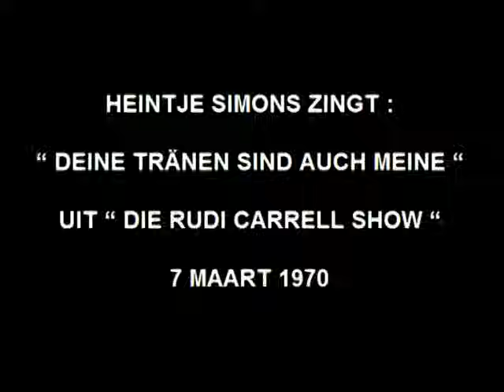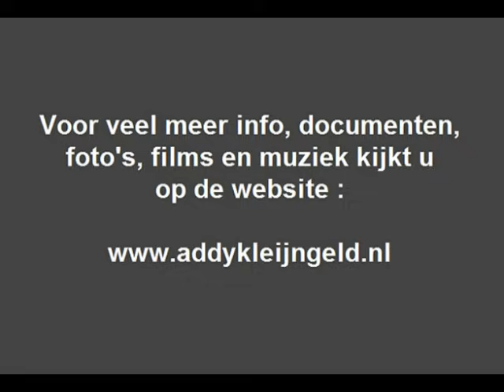Heintje ( TV-Show ) - Deine tränen sind auch meine ( 1970 )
Een optreden van Heintje, 43 jaar geleden, in de Duitse show van "onze" Rudi Carrell, die bij onze Oosterburen zeer populair was, evenals Heintje, en beide werden daar dan ook op handen gedragen. Dit optreden werd ooit uitgezonden op 7 maart 1970.

Heintje bracht zijn ( toen ) nieuwste creatie "Deine Tränen sind auch meine", wat op muziek werd gezet door Addy Kleijngeld, tevens zijn manager en producer !

Er kwamen bij Rudi overigens wel meer Nederlandse gasten, logisch natuurlijk, o.a. de komiek ( en acteur ) Bueno de Mesquita, die zien we ook nog even kort in beeld, overigens ook een artiest waar Addy Kleijngeld plaatopnamen mee heeft gemaakt.

Tekst : Johannes Jorge / Wolf Hausmann
Muziek : Albert Schwarzmann ( = Addy Kleijngeld )

Jaar van opname en uitzending : 1970

Uitzenddatum : zaterdag 7 maart 1970

Overeenkomstig plaatnummer : UH 144 439

Jaar van opname en uitgave grammofoonplaat : 1970

Produktie grammofoonplaat : Addy Kleijngeld

Arrangement en orkestleiding : Addy Kleijngeld